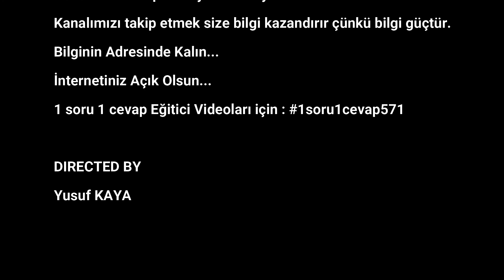MUHTARU'L EHADÎS'İN NEBEVİYYE TERCÜMESİ 13 Haziran 2020 21 Şevval 1441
İslam Hot News Sayfamıza Hoş Geldiniz.

Please visit for our official address

Bilginin Adresinde Kalın...
İnternetiniz Açık Olsun...
1 soru 1 cevap Eğitici Videoları için

DIRECTED BY
Yusuf KAYA